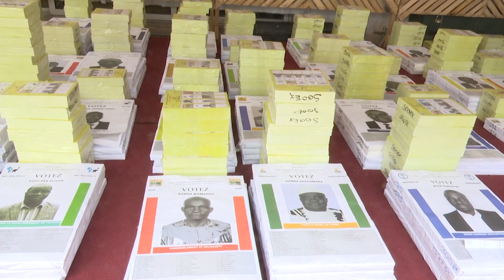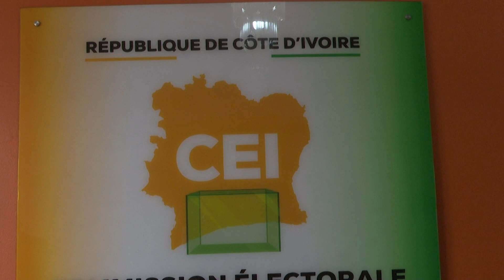Le Flash de 18 Heures de RTI 1 du 22 août 2023 par Kolo Coulibaly